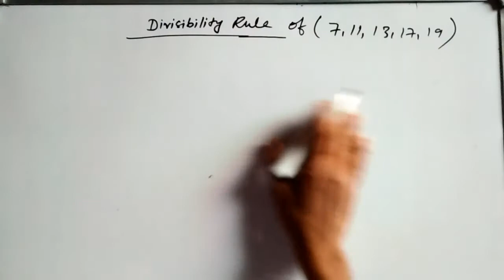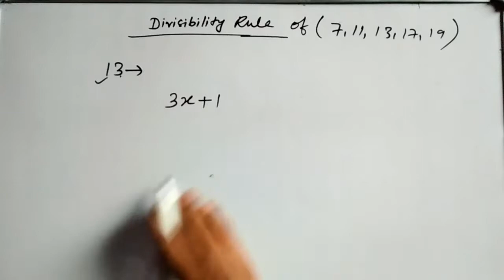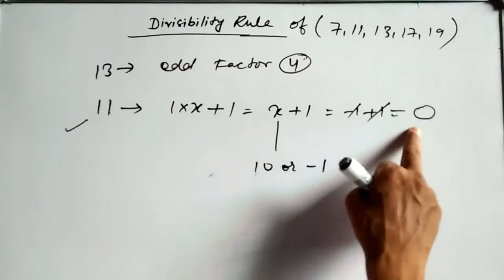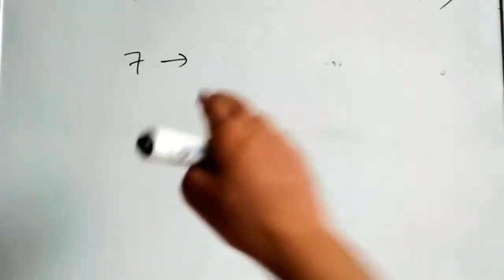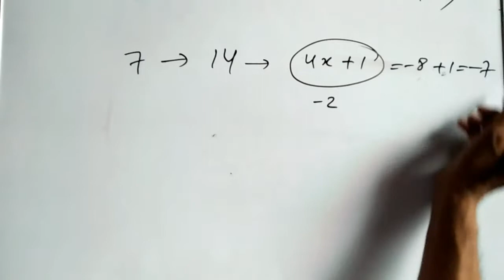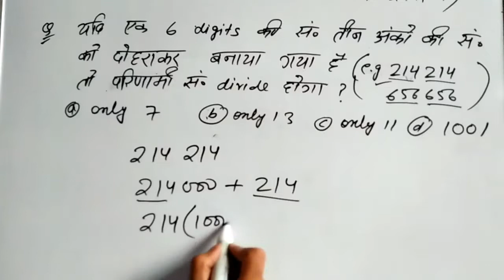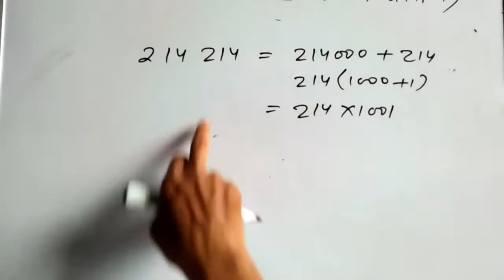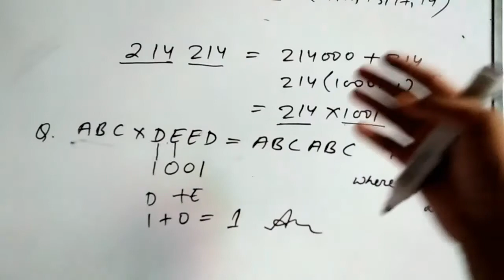Number System | Natural Numbers/Whole Numbers/Integers/Composite numbers/Prime Numbers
CBSE NCERT In Hindi
Mathematics class 9th
Number System | Class 9 Maths NCERT Chapter 1
number system class 9 cbse rs aggarwal
Real Numbers
 CBSE Class 10 Maths Chapter 1 NCERT
number system class 9 ncert
class 10 maths chapter 1 hindi medium
irrational numbers class 10
irrational numbers class 9
irrational numbers class 9 ncert

Number System
Natural Numbers/Whole Numbers
Integers/Composite numbers
Prime Numbers
Odd/Even numb